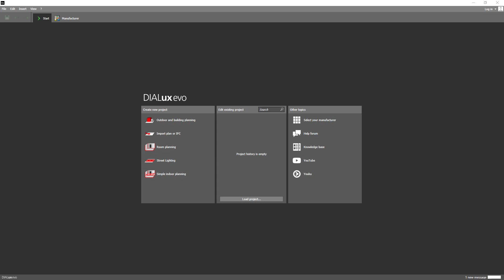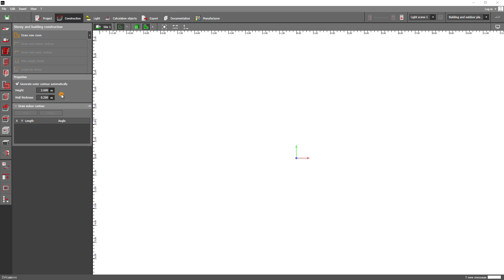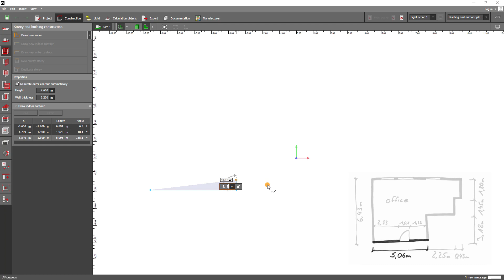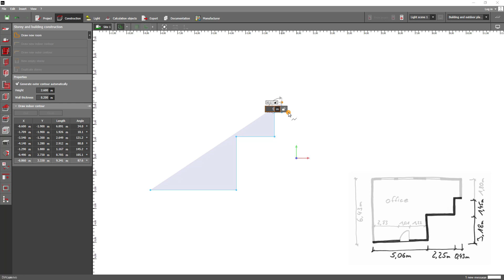2.2 How to plan a room based on a sketch in DIALux evo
It is very easy to draw rooms with DIALux if you only have a sketch and no files or plans in digital form. You can enter the room geometry manually with the function room planning. In this tutorial we explain you the necessary settings and the steps in the construction mode. You learn to create a room based on a sketch with specified dimensions.

You are interested in getting certified?
Check your basic DIALux evo knowledge in a multiple choice test. After completion we will send you an official certificate.